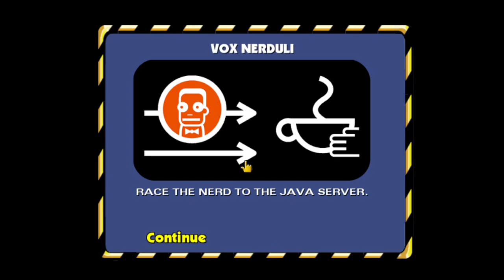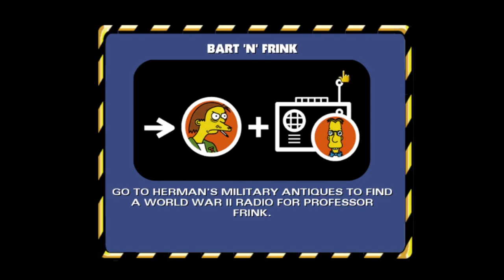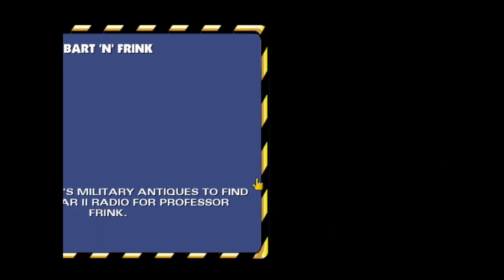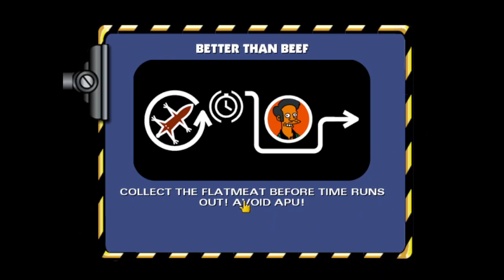Best Driver In Springfield - Simpsons Hit and Run #4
My license was approved by the DMV